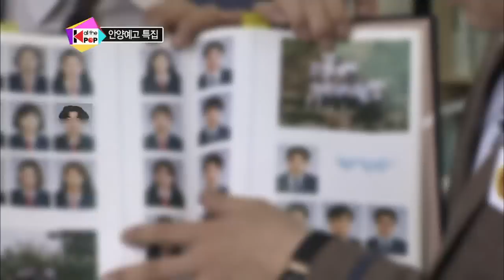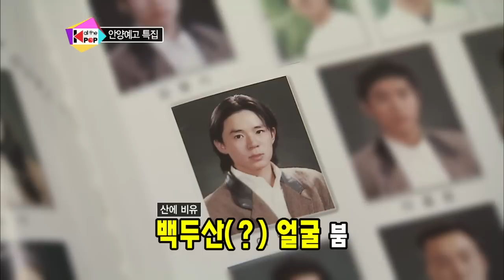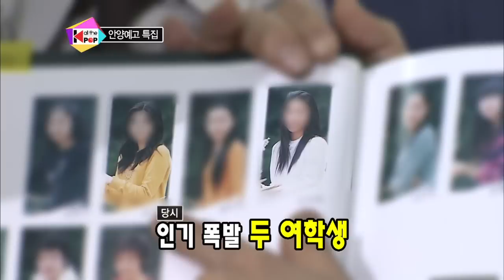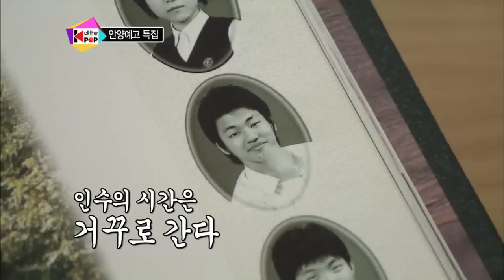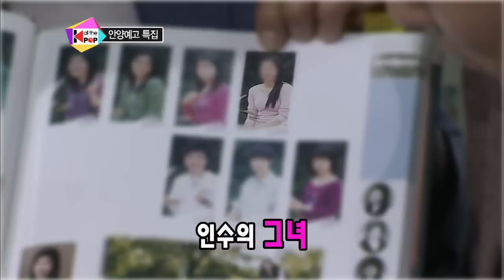All The K-pop - Anyang Art H.S 1, 올 더 케이팝 - 안양예고 1 #03, 29회 20130416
변화 무쌍한 10대들의 최신 트렌드 음악부터 2~30대 감성을 자극하는 추억의 음악까지~!
전 세대를 아우르는 세계 유일 프리미엄 하이브리드 차트쇼 All The K-pop

한 주 동안 사랑 받은 K-Pop은 [글로벌 K-Pop 차트]로,
90년대 추억의 음악 속으로 고고, 본격 90's 차트쇼 [히릿]
대한민국 아이돌의 서열 정리 [아이돌 서정시]까지!

방송시간 Tue 오후 06:00~